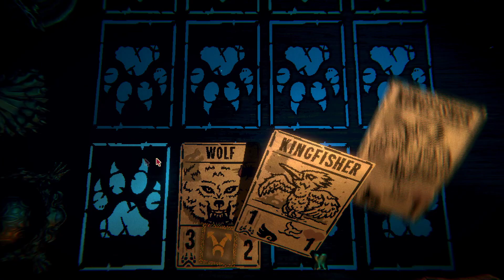CG Plays Inscryption - Episode 11 - Sacrifice Your Eye For Salvation stop it hurts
CG takes a look at Inscryption to see what it has to offer.